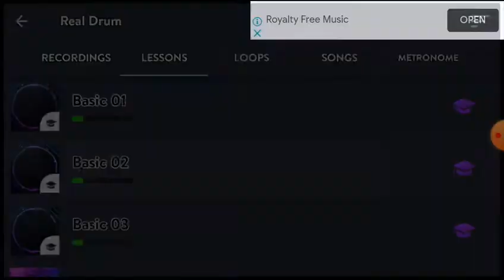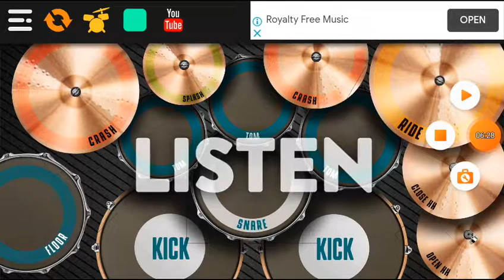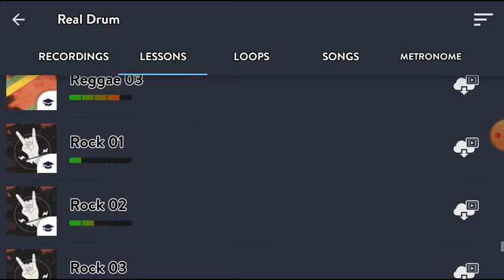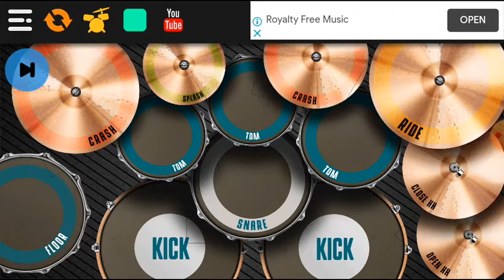REAL DRUMS (JUST STARTED)